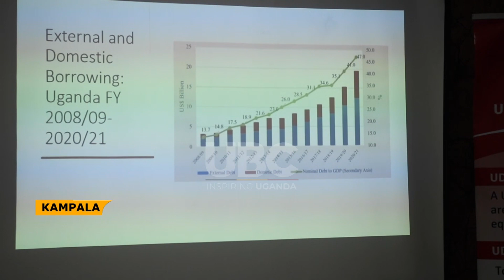CIVIL SOCIETY CALLS FOR ALTERNATIVE & MANAGEABLE FINANCING SOURCES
Experts and policymakers from Uganda gathered today at the Third High-Level African Conference on Debt and Development in Kampala that aimed to shed light on effective strategies for borrowing and highlight the importance of prudent financial decisions.